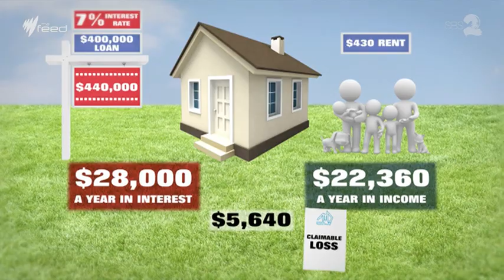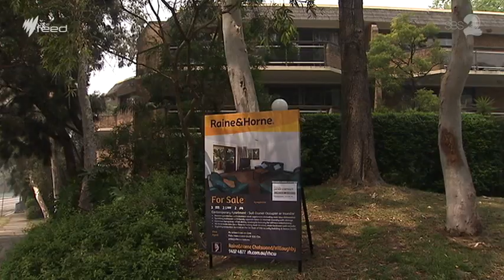WTF is negative gearing? I The Feed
Fess up; do you understand negative gearing? If not, Andy Park's got your back.